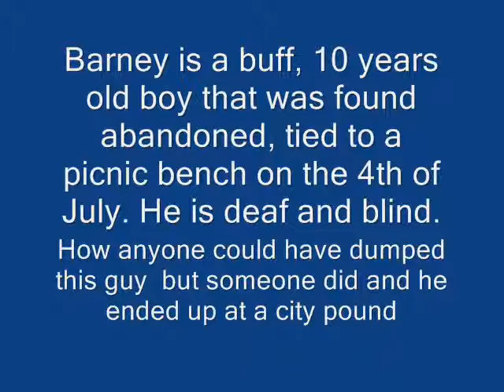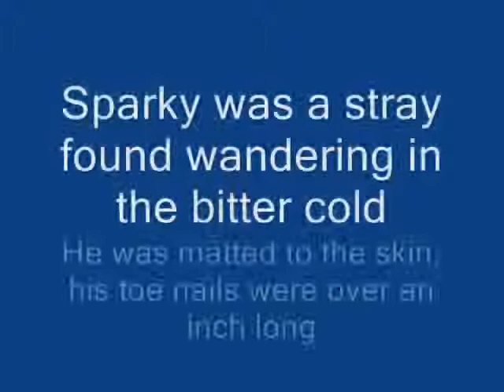Recovering.wmv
Cocker spaniels recovering in Cocker Spaniel rescue